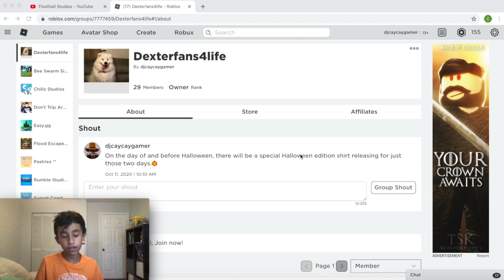"Cabin Fever" Themepark Tycoon2 (Part 3)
Themepark tycoon part 3